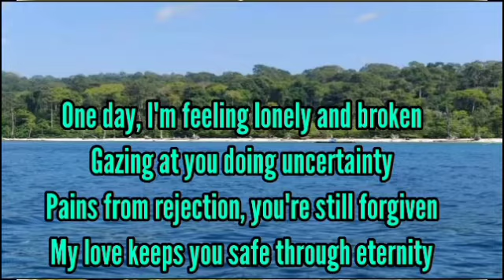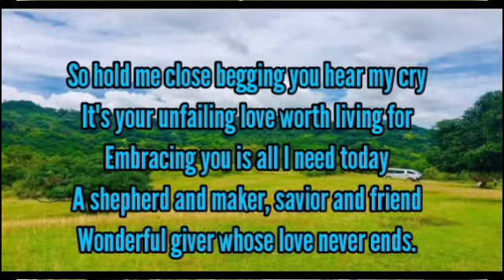NAKAKATINDIG BALAHIBO ANG CHANTING NI FATHER.